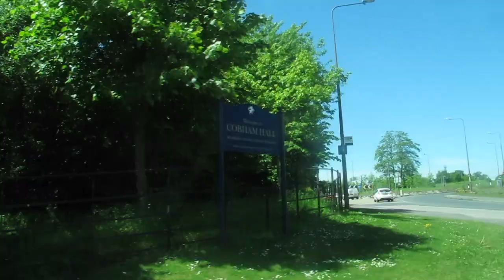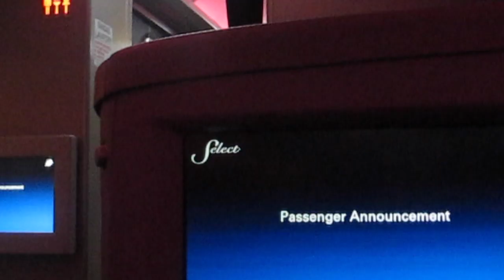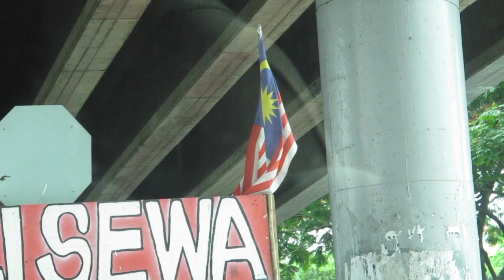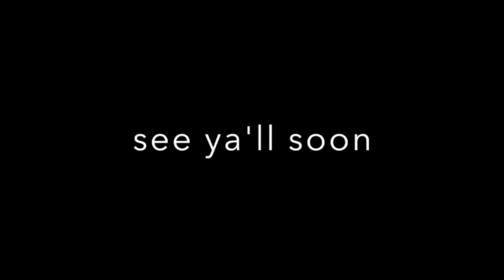✿ LAST DAYS WITH THE GIRLS ✿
This is pretty much just a compilation of videos; a few leading up to my last day at Cobham Hall and unarranged clips of 'iconic' as well as my favourite moments with my friends. I tried vlogging but I found myself mostly observing and capturing what was going on around me with the people I truly adore and will miss. So here you go. (And I'm sorry the font displayed in this video looks a bit tacky it didn't really blend well with the background but it's visible so I left it be)

Songs:
1) Dancing - Mellow Fellow
2) So Far Away - Elijah Who
3) Sis - Clairo

Last days of school | Last moments | Throwback | Last days of Cobham Hall | Last days of boarding school